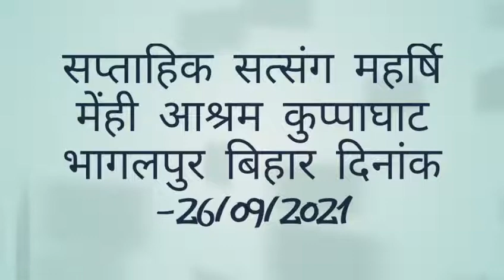हास्य प्रसंग-क्या रावण ने लंकापुरी का निर्माण कार्य किया:- पूज्य डाॅ_स्वामी_विवेकानंद_जी_महाराज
महर्षि मेंही आश्रम कुप्पाघाट भागलपुर बिहार